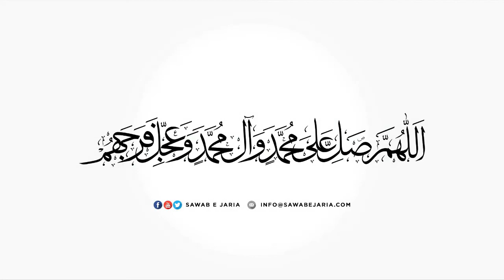Maulana Syed Abutalib Tabatabai | Ahlebait as. aur insani rooh ki taraqqi | 01st September22 (Day4)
Maulana Syed Abutalib Tabatabai Sahab

Ahlebait as. aur insani rooh ki taraqqi

01st September 2022 (Day4)

[SawabeJaria]